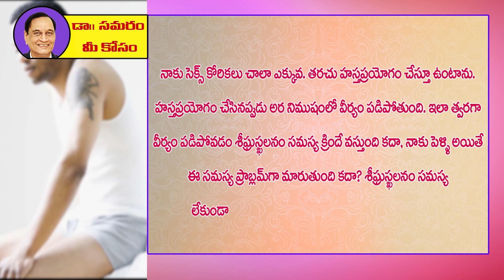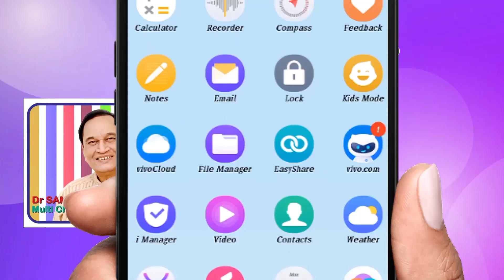నాకు పెళ్లి అయితే ఇది నాకు సమస్యే అవుతుంది కదా? Question 419 in Dr Samaram Mee Kosam